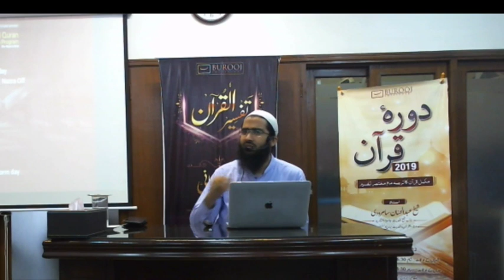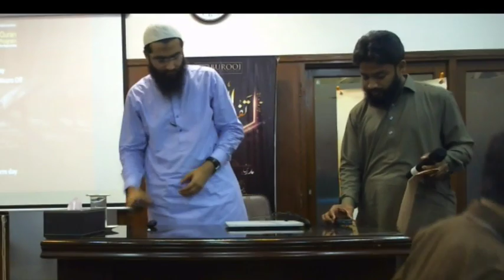Hifz & Nazra Program Orientation Session